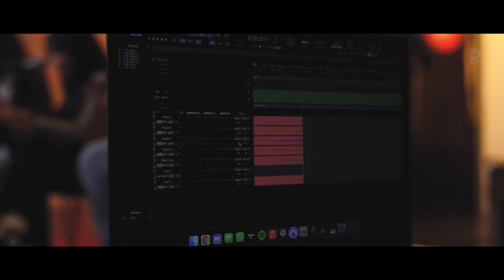Rojak Session #95 - Heidi Moru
With a number of appearances in singles from exciting local acts (Hani & Zue, Modread, Dewataraya, Ruang Hati to name a few) in recent years, AND the fact that we heard whispers in the scene that Heidi Moru has a voice of an angel, we can’t help but to invite her over for an intimate Rojak Session.